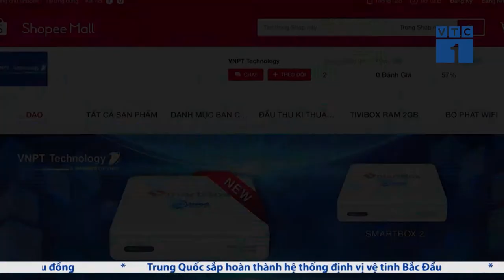[Sống kết nối_VTC1]_VNPT Technology mở các gian hàng chính hãng trên các sàn thương mại điện tử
Với mục tiêu giúp khách hàng có thể dễ dàng tiếp cận với các sản phẩm công nghệ Việt thông qua các kênh bán hàng trực tuyến, mới đây công ty Cổ phần Công nghệ Công nghiệp Bưu chính viễn thông VNPT Technology – đơn vị chủ lực của Tập đoàn VNPT trong lĩnh vực Công nghệ, Công nghiệp điện tử viễn thông và công nghệ thông tin đã ký kết hợp tác với 3 sàn thương mại điện tử hàng đầu Việt Nam là Tiki, Shopee và Lazada để mở gian hàng kinh doanh các sản phẩm công nghệ do công ty tự nghiên cứu, phát triển và sản xuất.
Tại các gian hàng này, VNPT Technology sẽ giới thiệu và kinh doanh 12 sản phẩm công nghệ do công ty tự nghiên cứu và phát triển, thuộc 5 nhóm mặt hàng: Đầu thu truyền hình KTS; Android TV Box; Thiết bị Wifi; Smartphone và cuối cùng là Phụ kiện công nghệ.
☎️ Hotline tư vấn miễn phí: 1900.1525 (nhánh 1)